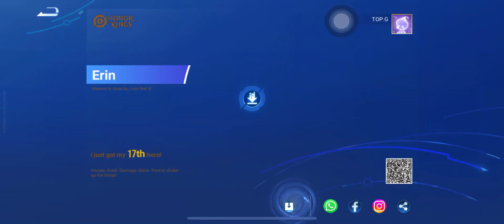HONOR OF KING #44 (𝘔𝘐𝘕𝘪 𝘎𝘢𝘮𝘦)